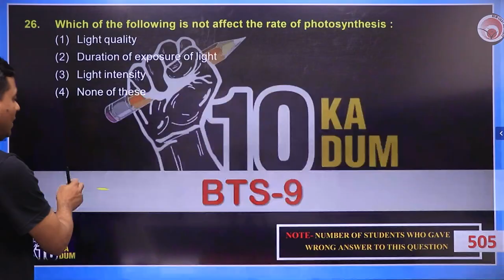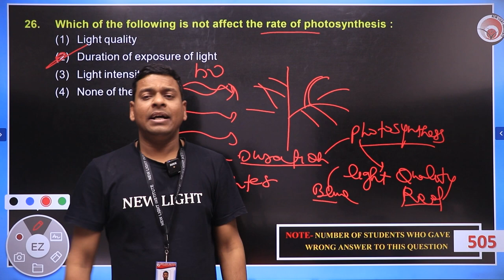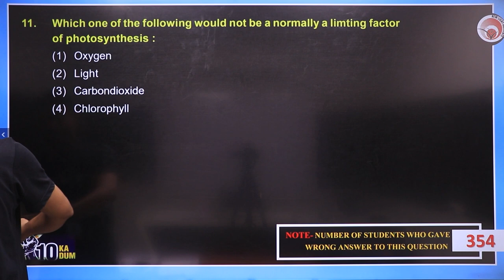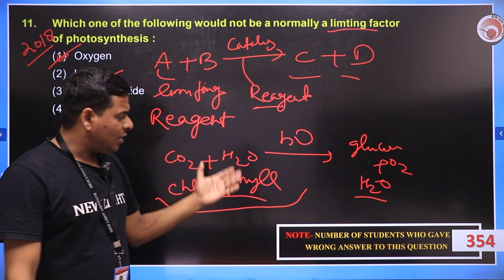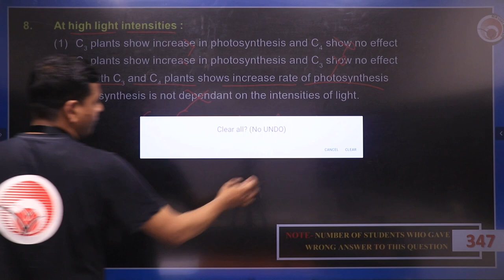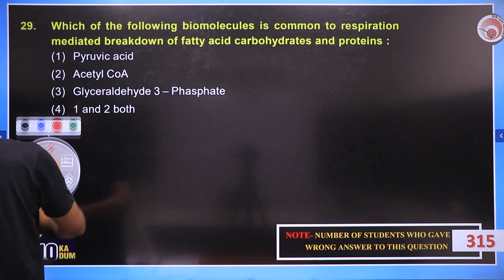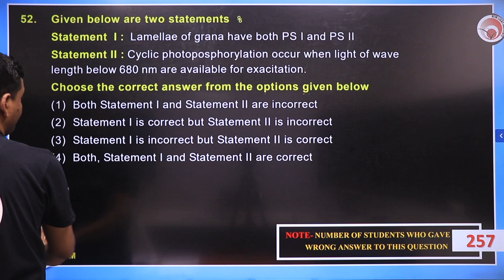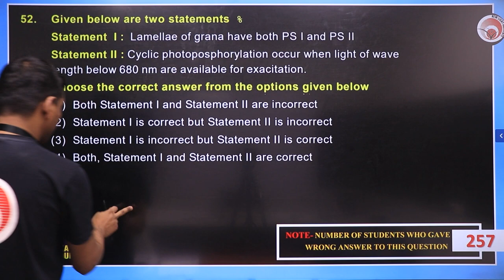10 KA DUM | ALL INDIA BIOTOPIC TEST (BTS- 09) | NEW LIGHT INSTITUTE | VIKRAM SIR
10 KA DUM | ALL INDIA BIOTOPIC TEST (BTS-09) | NEW LIGHT INSTITUTE | VIKRAM SIR

NEET | NEET test series | NEET revision | NEET test | NEET Physics | Physics for NEET | NEET 2023 test series